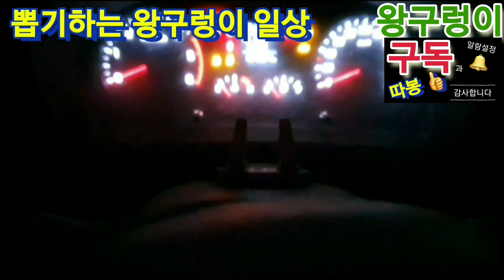《공룡》로또보다 뽑기👍감사합니다. 앞으로 옮겨주신분께🙇‍♂️ (뽑기는중독이다.사입삼촌왕구렁이)kingsnake.CLAW Machine,UFOキャッチャー